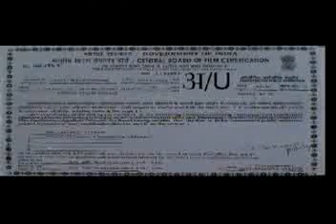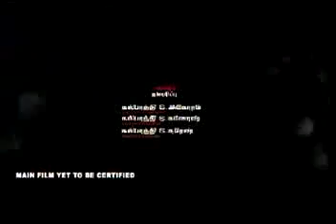Irumbu Kottai Murattu Singam Trailer, Irumbu Kottai Murattu Singam Movie Free Download